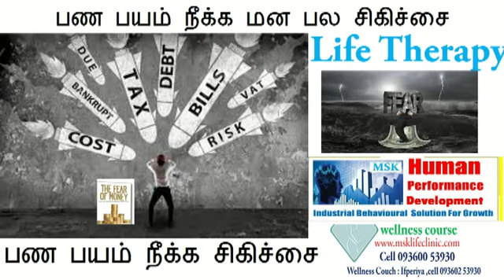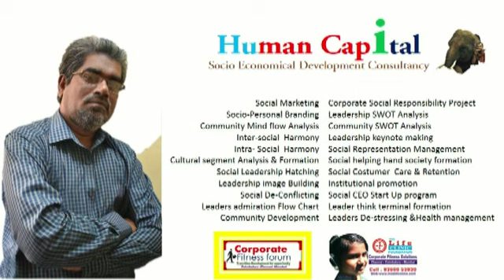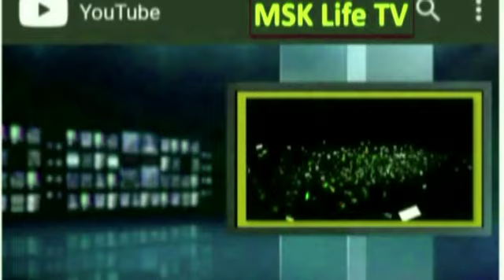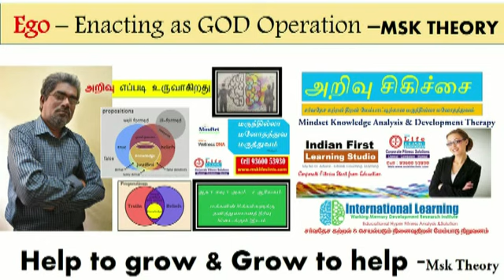வாழ்கை தணிக்கை உளவியல் ஆடிட்டிங் life auditing MSK Life Analysis therapy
வாழ்கை தணிக்கை உளவியல் ஆடிட்டிங் life auditing MSK Life Analysis therapy: corporate lifestyle auditing and analysis.
பிரபஞ்ச இயக்க விதி , பிரபஞ்சம் இயக்கும் விதி , பிரபஞ்சத்தை இயக்க விதி, பிரபஞ்சத்தை இயக்கும் விதி, பிரபஞ்ச ஈர்ப்பு விதி, பிரபஞ்ச ஒத்ததிர்வு MSK விதி (msk law of resonation) BY psychologist MSK (Founder CEO MSK Life clinic foundation) Moral nature of the universe as a whole in relation. Cosmology is a branch of metaphysics that deals with the nature of the universe, a theory or doctrine describing the natural order of the universe. The basic definition of Cosmology is the science of the origin and development of the universe. Msk life clinic Foundation- மன இயக்கம், மன தூண்டல், மன செயல்பாடு இவற்றின் அடிப்படையில் ஏற்படும் வெளிப்படையான நடத்தை இவற்றினை கண்டறிந்து மாற்றுவது தான் எங்களின் மருந்தில்லா மனோதத்துவ சிகிச்சை. இவையோடு சமூகத்தினால் ஏற்படும் பாதிப்பு தனி மனிதனை தூண்டும் அல்லது துண்டிக்கும் . ஒவ்வொரு தனி மனிதனுடைய வாழ்க்கை அமைப்பினை (360 டிகிரி) பார்வையில் கண்டறிந்து மாற்றுவது தான் எங்களின் மருந்தில்லா மனோதத்துவ சிகிச்சை. இதனோடு சுய முரன்பாட்டை நீக்கி சமூகத்தோடு சமன்பாட்டோடு செயல்பட வைப்பதும் எங்களுடைய மருந்தில்லா மனோதத்துவ சிகிச்சை அடிப்படையின் தத்துவமாக உள்ளது. MSK (Mind Set Knowledge) theory is “Human life can be developed by modifying their preconscious, unconscious mind set and predisposed unrealistic knowledge” Our research continues in using more Minds Set Reorganizing & Knowledge Replacing Therapeutic Training with more humanistic nurturing nature. We welcome you to experience our services. Thank you. Yours MSK Muhaiyuddin MSK MUHAIYUDDIN CEO